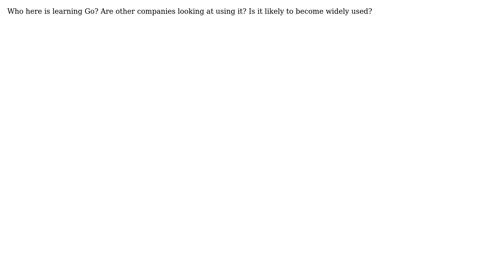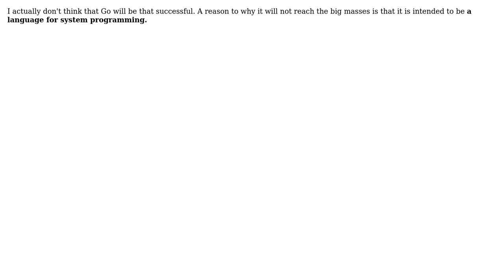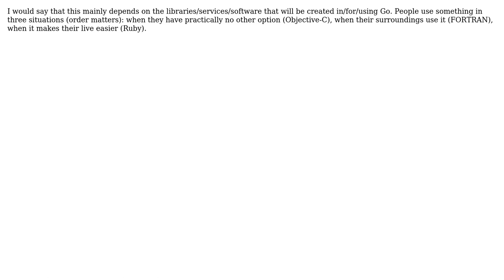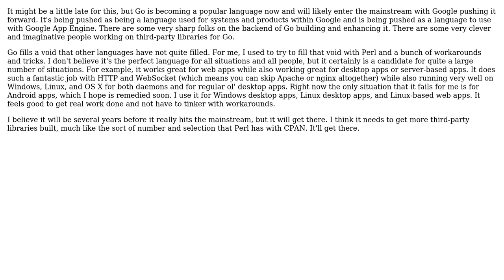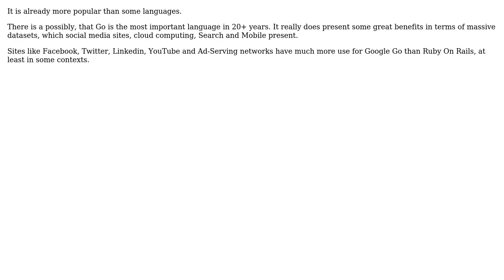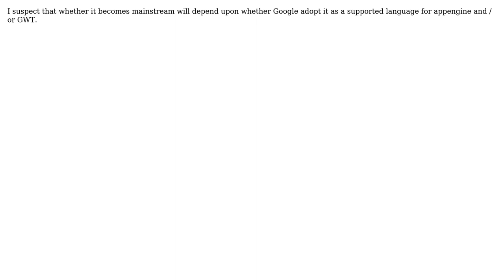Software Engineering: What are the chances of Google's Go becoming a mainstream language?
With thanks & praise to God, and with thanks to the many people who have made this project possible! | Content (except music & images) licensed under CC BY-SA | Music | Images & others | With thanks to user SnowMonkey user Robert Harvey user Richard user Philip user mrhassell user mbq user Mason Wheeler user Jonas user interstar user Emmaly user dsimcha user Donal Fellows user Daniel YC Lin user Chris Buckett and the Stack Exchange Network Trademarks are property of their respective owners. You are responsible for your own actions.